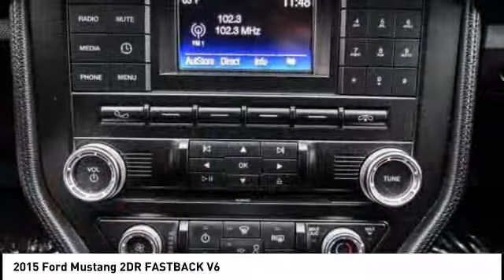2015 Ford Mustang ORANGE TUSTIN PLACENTIA FULLERTON ORANGE COUNTY 00P13585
2015 Ford Mustang 2DR FASTBACK V6

Villa Ford
2550 N. Tustin St.

VILLA FORD PROUDLY SERVICING ORANGE, TUSTIN, PLACENTIA, FULLERTON, ORANGE COUNTY, & SURROUNDING SOUTHERN CALIFORNIA LOCATIONS. THIS BLACK 2015 Ford MUSTANG IS EQUIPPED WITH A 3.7L V6 Ti-VCT 24V, AUTOMATIC TRANSMISSION, AND RECEIVES AN ESTIMATED 17 City/28 Hwy MPG. CONTACT VILLA FORD AT TO SCHEDULE A TEST DRIVE AND TAKE THIS 2015 Ford MUSTANG HOME TODAY, OR VISIT OUR SHOWROOM CONVENIENTLY LOCATED AT 2550 N. TUSTIN ST. ORANGE, CA 92865. STOCK #: 00P13585 | 2015 Ford Mustang 2dr Fastback V6 AIR CONDITIONING TRACTION CONTROL 2015 Ford MUSTANG 2DR FASTBACK V6 Recent Arrival! CARFAX One-Owner. Previous Lease Return ~, Ford certified~, Backup Camera~, Low Miles~, We have great interest rate and financing for ALL credit situations.., 4-Wheel Disc Brakes, 6-Way Power Driver Seat w/Power Lumbar, ABS brakes, Air Conditioning, Blade Decklid Body-Colored Spoiler, Delay-off headlights, Equipment Group 051A, Exterior Parking Camera Rear, Four wheel independent suspension, High-Intensity Discharge Headlights, LED Fog Lamps, Power windows, Premium AM/FM Stereo w/Single CD Player, Remote keyless entry, Split folding rear seat, Steering wheel mounted audio controls, SYNC Communications & Entertainment System, Traction control, Variably intermittent wipers, Wheels: 18 x 8 Foundry Black Painted Aluminum. Certified. Mustang V6 Clean CARFAX. Ford Certified Pre-Owned Details: * Vehicle History * Limited Warranty: 12 Month/12,000 Mile (whichever comes first) after new car warranty expires or from certified purchase date * Includes Rental Car and Trip Interruption Reimbursement * Powertrain Limited Warranty: 84 Month/100,000 Mile (whichever comes first) from original in-service date * Transferable Warranty * Warranty Deductible: $100 * Roadside Assistance * 172 Point Inspection Black 2015 Ford RWD 6-Speed Automatic with Select-Shift 3.7L V6 Ti-VCT 24V 28/19 Highway/City MPG Awards: * 2015 KBB.com Our 10 Favorite New-for-2015 Cars * 2015 KBB.com 10 Coolest Cars Under $25,000 * 2015 KBB.com Brand Image Awards Reviews: * What do a Mustang coupe and an F-150 truck have in common? They're reinvented for 2015, and they each have their loyalists. Ford allegiances aside, the Mustang attracts with its newly refined ride and amenities, retro-modern looks and the sheer appeal of owning a performance-car icon with a sub-$25,000 starting price. Source: KBB.com * Wide range of engine options; new rear suspension provides better handling and ride dynamics; more re STOCK #: 00P13585 | VIN: 1FA6P8AM2F5434606 | 2015 Ford Mustang 2dr Fastback V6 AIR CONDITIONING TRACTION CONTROL Villa Ford